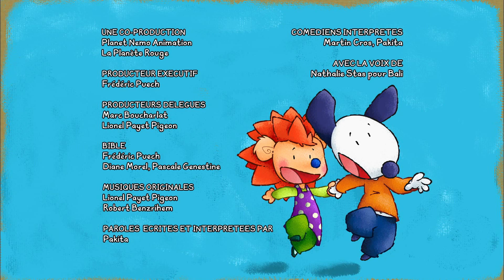Bali Cartoon for Kids - Bali signe Episode 19 J’ai fait une bêtise (French)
You watching: Bali Cartoon for Kids - Bali signe Episode 19   J’ai fait une bêtise (French)

Do you want to share this with your friend? The share button is on the left.